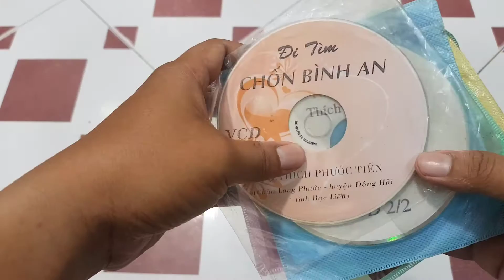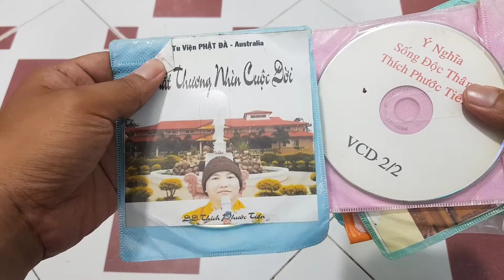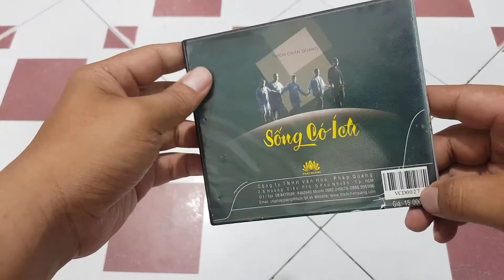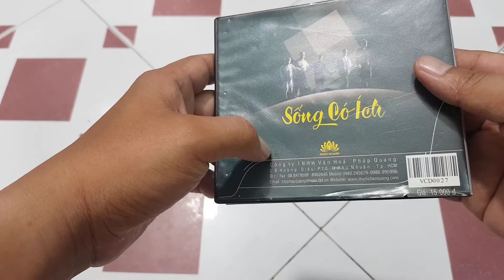Giới thiệu các đĩa giảng về Phật pháp | Phương pháp truyền đạo thịnh hành thời đổi mới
Kênh Kaka là kênh tổng hợp các tin tức nóng bỏng, những video dạy nấu ăn, và những chia sẻ về cuộc sống này.

Xin cám ơn các bạn rất nhiều.